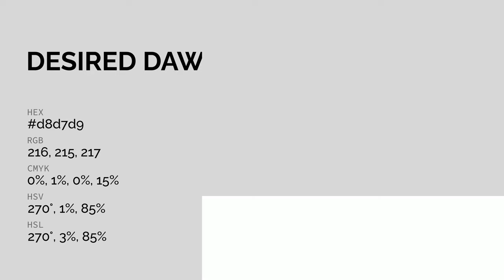Desired Dawn color d8d7d9 hex color - Blue color - Warm color d8d7d9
What color is Desired Dawn ? d8d7d9 hex color - Blue color - Warm color d8d7d9

Hex d8d7d9 Color Code is also known as Desired Dawn color.